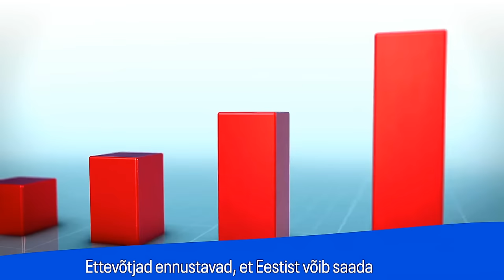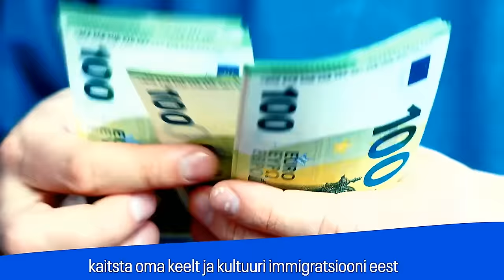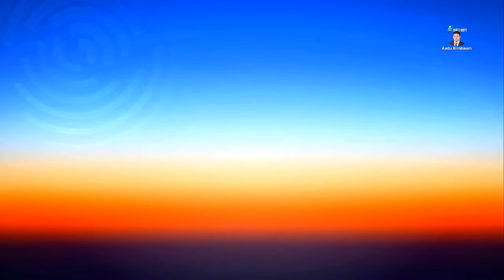“OTSE KÜMNESSE”: luurajatest ja mõjuagentidest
Stuudios on Martin Helme (EKRE), Ülo Vooglaid, Jüri Adams (Vabaerakond), Toomas Vitsut (Keskerakond) ja Toomas Väinaste (Keskerakond). Saadet juhib Peeter Ernits.